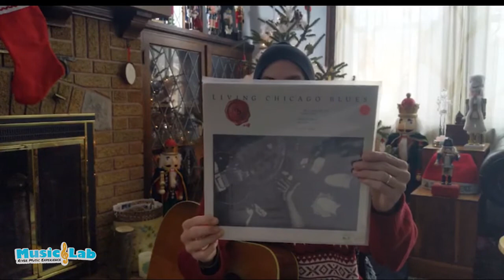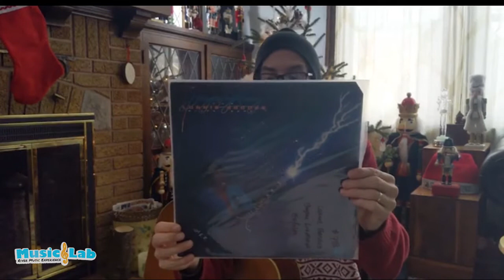Lonnie Brooks Fun Fun Friday - Music Lab #189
Spending Fun Fun Friday playing some classics from blues legend Lonnie Brooks!

The River Music Experience transforms lives in the Quad Cities by providing opportunities to LISTEN to, LEARN about, and PLAY music.